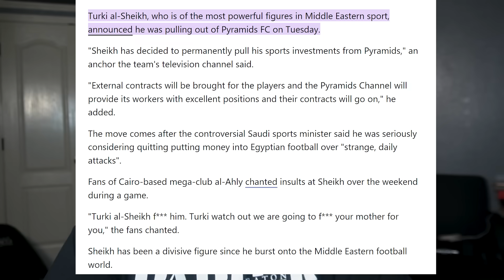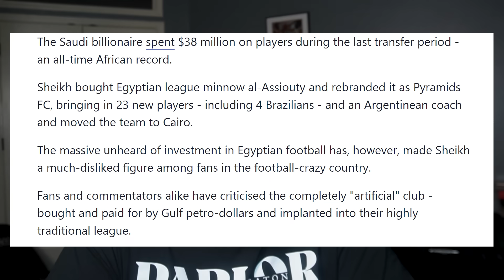PROOF! GERVONTA DAVID FORCES TURKI AL SHIEKH OUTTA BOXING NEXT! REJECTION STOPS SAUDI BOXING MONEY!?